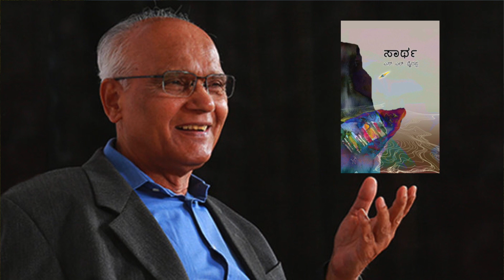ಸಾರ್ಥ | ಎಸ್. ಎಲ್. ಭೈರಪ್ಪರವರ ರೋಚಕ ಕಾದಂಬರಿಯ ಕಿರು ಪರಿಚಯ. Thriller novel SAARTHA by author S L Bhyrappa.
ಸಾರ್ಥ | ಎಸ್. ಎಲ್. ಭೈರಪ್ಪರವರ ರೋಚಕ ಕಾದಂಬರಿಯ ಕಿರು ಪರಿಚಯ.
My Opinion on adventurous thriller novel SAARTHA by author S L Bhyrappa.

ಸಾಹಿತಿಗಳು ಮತ್ತು ದಾರ್ಶನಿಕರಾದಂತಹ ಎಸ್. ಎಲ್. ಭೈರಪ್ಪರವರ ರೋಚಕ ಕಾದಂಬರಿ 'ಸಾರ್ಥ' ದ ಕಿರು ಪರಿಚಯ ಹಾಗೂ ನನ್ನ ಅಭಿಪ್ರಾಯ.
This is an introduction and my opinion on novel SAARTHA by author, philosopher S L Bhyrappa.